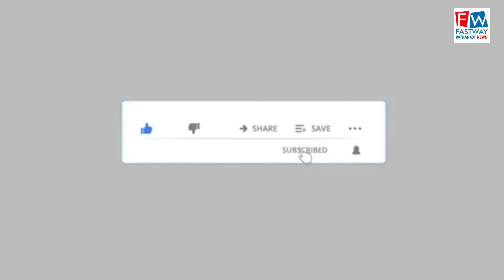पुलिस ने थानों में लगाए शिकायतों के समाधान हेतु कैंप